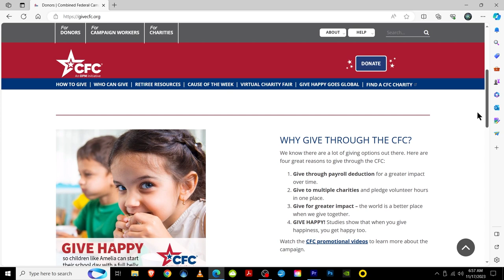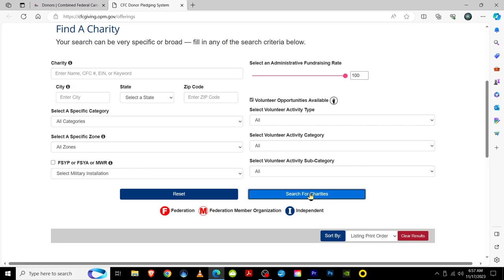Meade Week for Nov. 17, 2023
On this edition:  Fort Meade breaks ground on new barracks, there's still time to contribute to the Combined Federal Campaign and enjoy a holiday movie every Friday from Nov. 24 to Dec. 22.  These stories and much more on Meade Week!